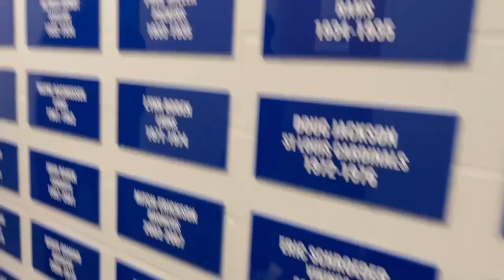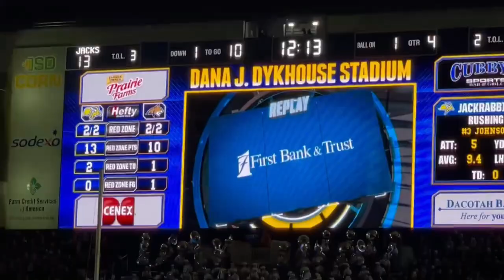South Dakota State University Football Game Day Visit